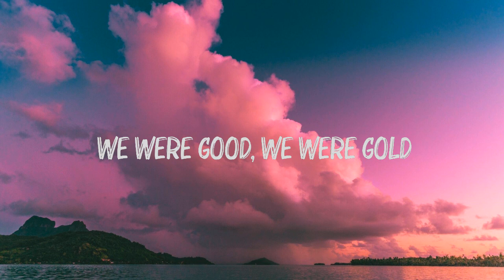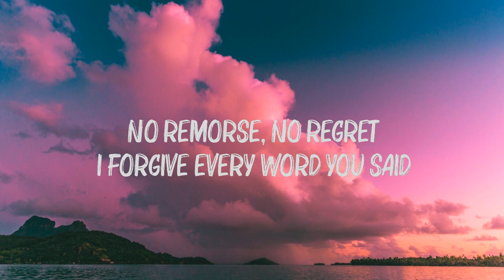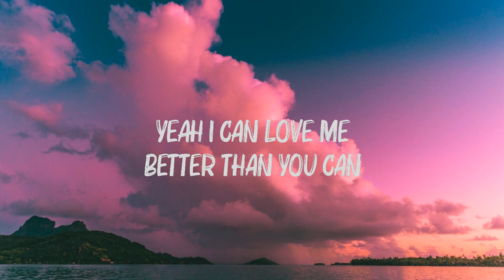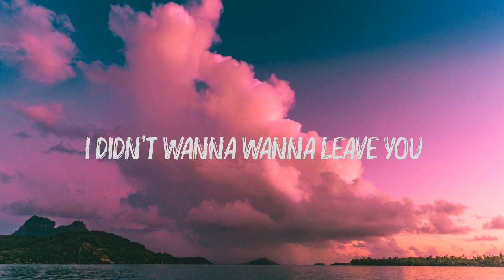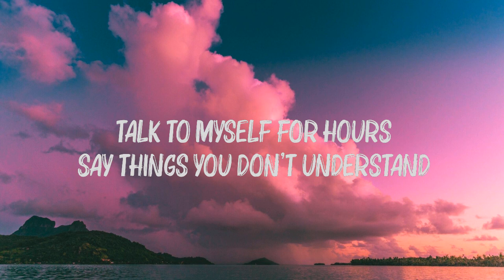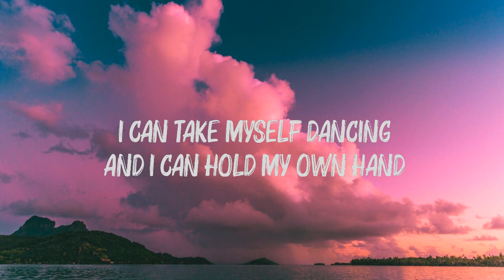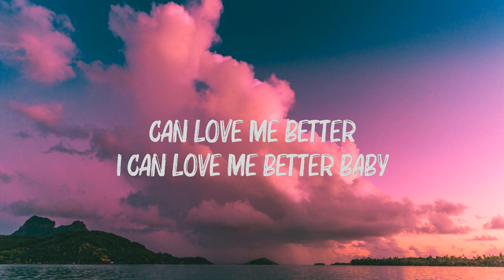Miley Cyrus - Flowers (Lyrics)